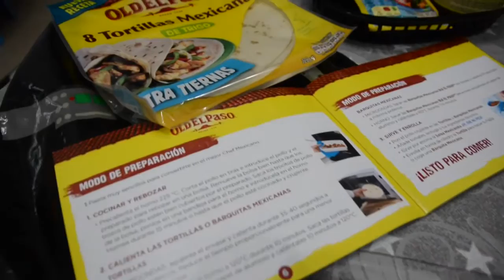Bebé Friki cocina: Fajitas Old El Paso